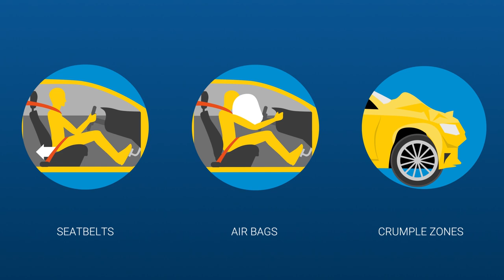What are passive safety systems and how do they work?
Watch this animated video to learn more about passive safety systems for passenger cars and how they work. Passive safety technology protects the occupants of a vehicle and other road users if a crash occurs. They do this by reducing the impact of an accident or the level of injury.

Today, a range of built-in mechanisms protect occupants in case of a crash, such as pre-tensioned seatbelts, airbags and energy-absorbing crumple zones (also known as deformation zones).

In other words, passive safety technology is all about mitigating the impact of an accident during and after the impact – so, as from the moment that first contact is made.